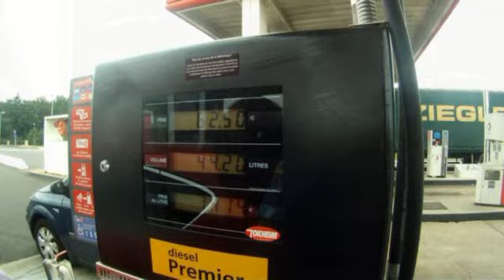Summer holidays 2014 (part 1)